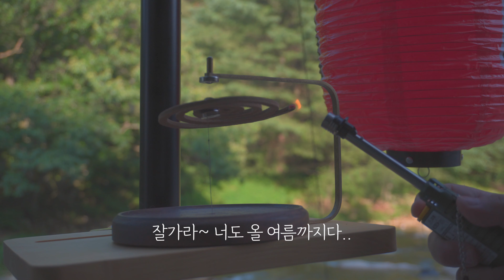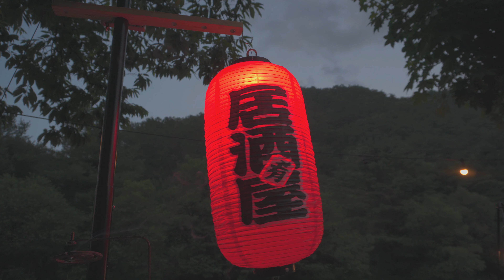더캠퍼 최고의 미니멀 솔캠ㅣ1초뷰 계곡에서 이자카야 오픈ㅣ모밀정식, 소고기, 하이볼ㅣ영월밤골캠핑장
*영상설정에서 4k로 설정 후 시청 하시면 좋아요.

안녕하세요, 플랜캠퍼 입니다.
영월 법흥 계곡으로 솔캠 다녀왔어요.
미니멀은 실패 한 듯 한데,,,,
이자카야 컨셉으로 세팅 후 혼자 잘 먹고 잘 쉬고 왔습니다 :)

캠핑장 정보
영월 밤골 캠핑장
캠핑장을 다양하게 경험하기 위해 중복은 거의 없는 편인데,
여기는 올 6월 처음 가고, 7월에 초대캠
8월까지 지금 월에 한 번씩 방문중인 계곡뷰 최애 캠핑장 입니다.

사장님이 매우 친절하시고 정말 계곡뷰가 미쳤습니다.
전체 21개 사이트 중 12개 사이트가 계곡뷰에요.
기회 되시면 여름이 가기 전에 다녀오시면 좋으실 것 같습니다.

**초대캠 꿀팁**
7월 예약 시 사이트가 하나 부족해서
사이트1, 방갈로1 잡고 다녀왔었는데
방갈로가 6만원으로 착한가격이라 어르신들이나 캠핑안하시는분들 초대 시 예약하시면 사이트에서 함께 캠핑 즐기고 잠은 방갈로에서 자면 좋아요.

오늘도 즐거운 캠핑 되세요.

카메라도 편집도 잘 모르고
오직 캠핑이 좋아서 시작 해 본 영상이라 많이 부족합니다.
많은 의견 주시면 꾸준히 공부해 보겠습니다.